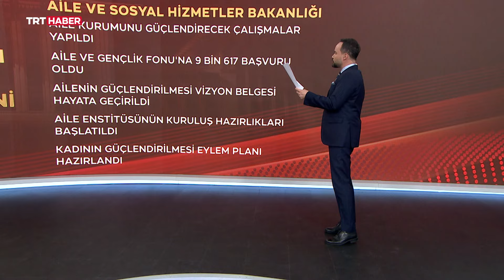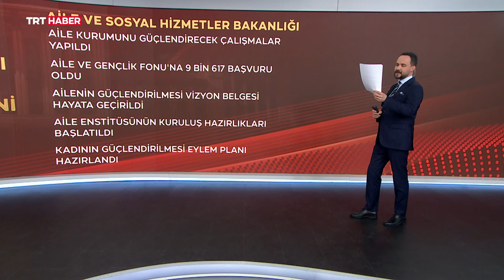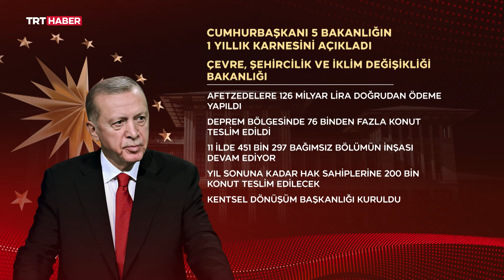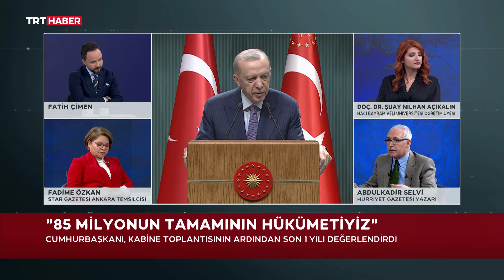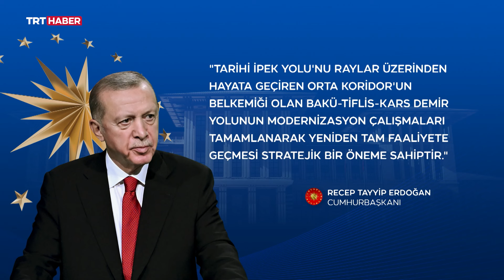Birinci Sayfa 04.06.2024